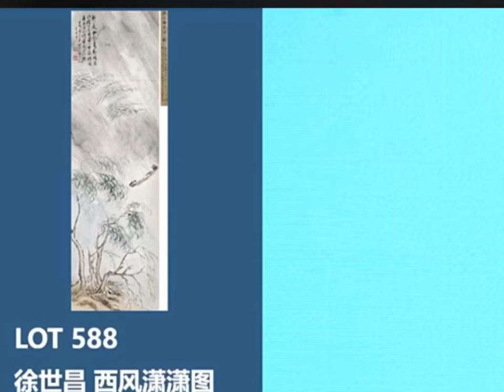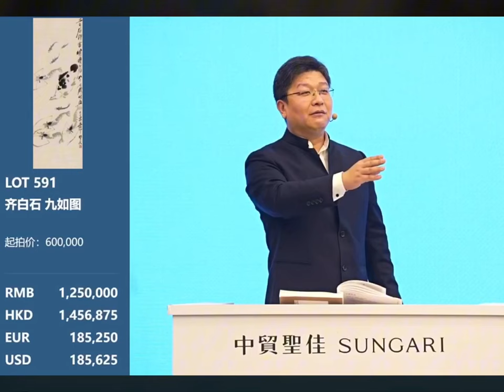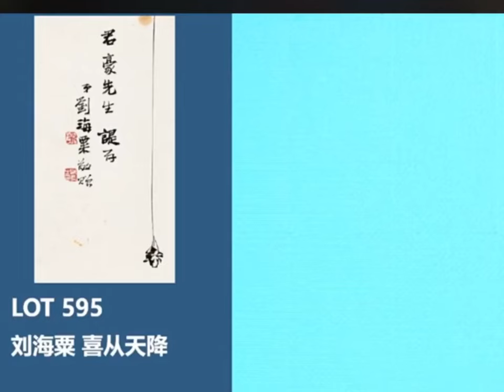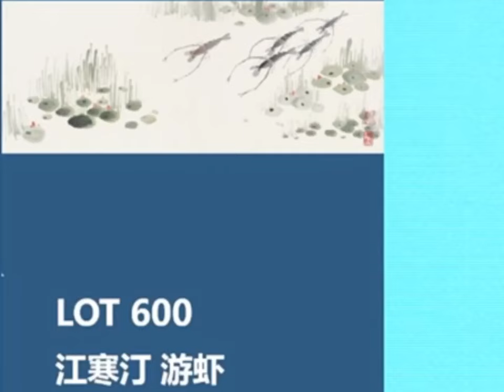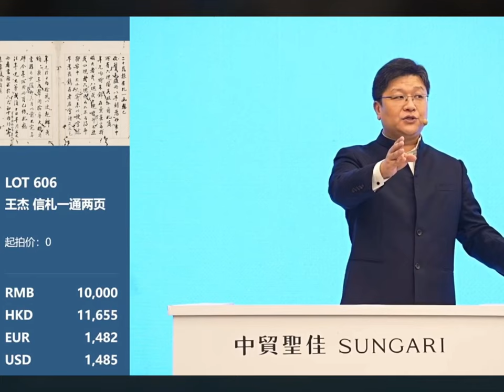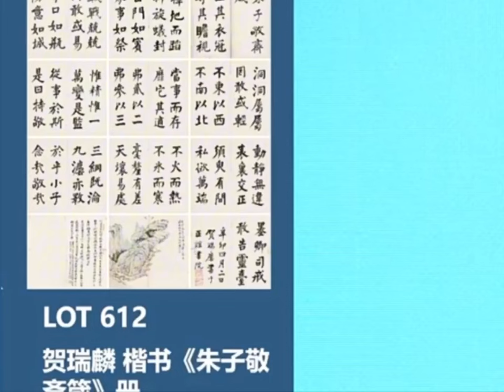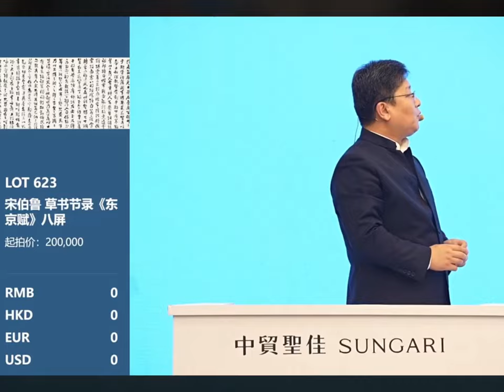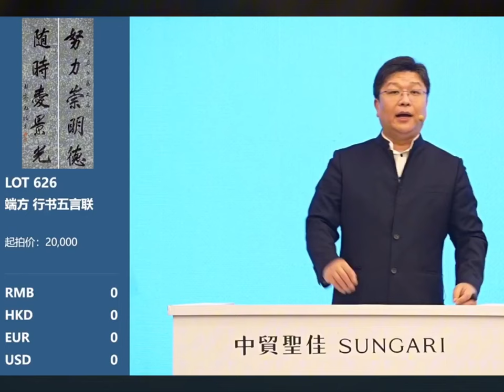#00291 Chinese Traditional Fine Arts Auction (4), 2/8/2023, 中贸上海拍卖，传统中国书画专场（4）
China Trade Shanghai Auction, Traditional Chinese Painting and Calligraphy (4)